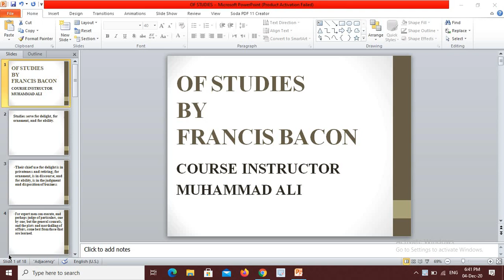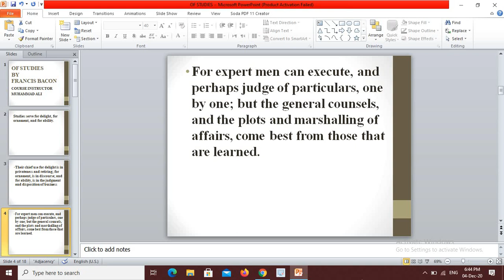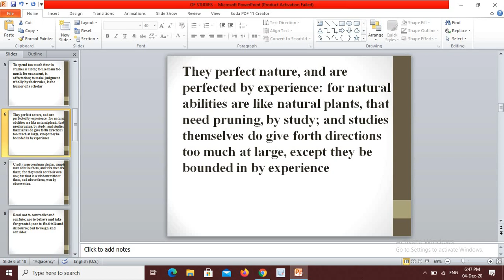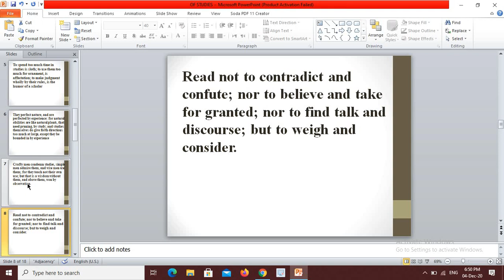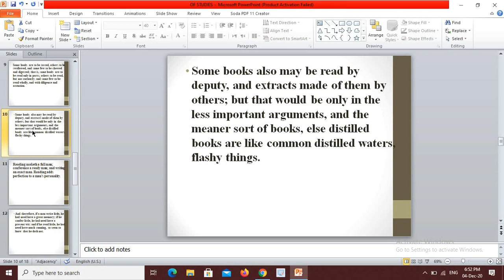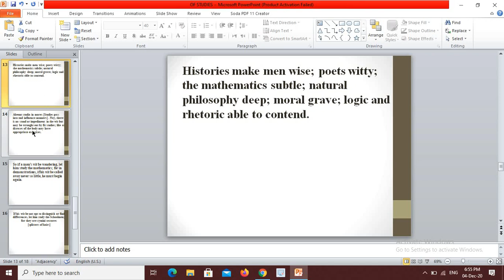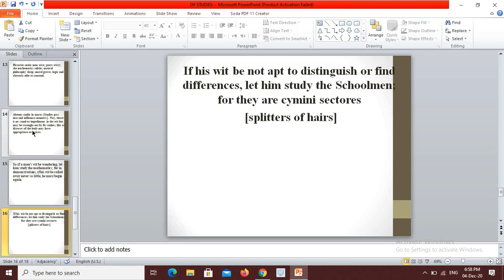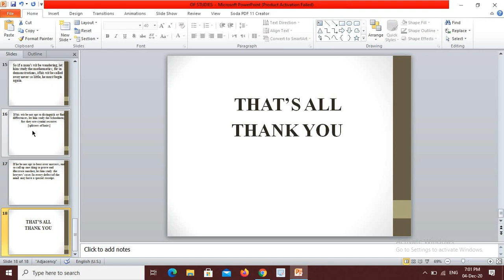OF STUDIES By Francis Bacon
Critically explanatuion